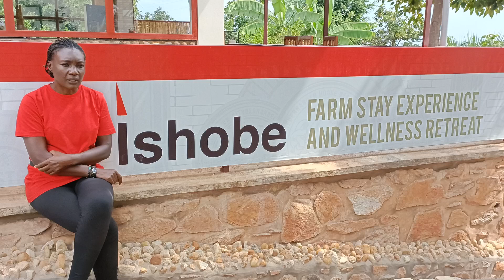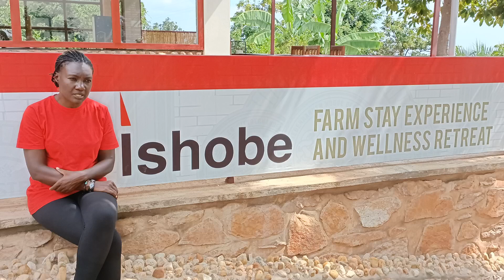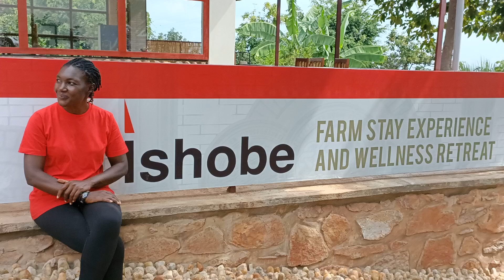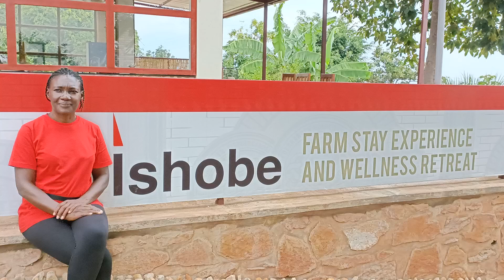Ishobe: wari uziko ubukorikori, ibimera, umuco, amateka byose wabyigira ahantu hamwe?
Ubukerarugendo bushingiye ku guteza imbere umuturage. Nimugane Ishobe  bagutembereze usonanukirwe byinshi ku muco , amateka n'ubukorikori buturuka ku bimera.